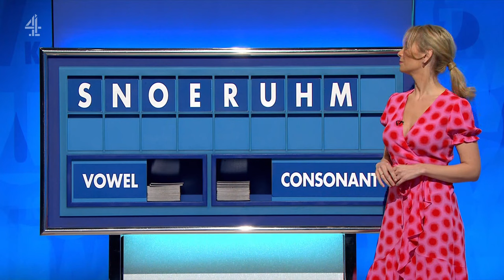Rachel Riley - Countdown - 24-03-23 HD